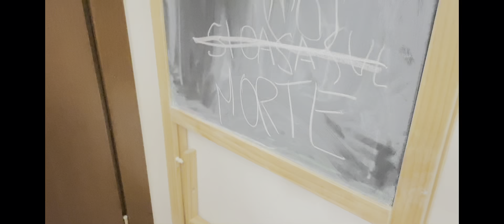BACKSTAGE SPIRITI IN CAMERA NOSTRA!